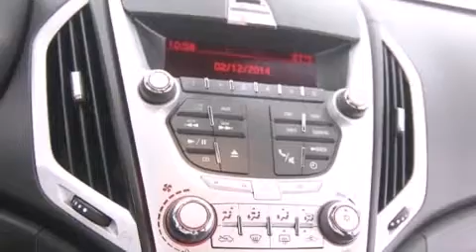2010 GMC Terrain Gran Rapid Mississippi 49512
We have been honored to serve the Gran Rapid Mississippi area , we promise that your experience at our dealership will exceed your expectations ! Year : 2010 Make : GMC Model : Terrain Engine : 2.4L I-4 SIDI Spark Ignition DI Engine Trans . : Automatic Exterior : Gray Miles : 75,663 Interior : Black Todd Wenzel Automotive 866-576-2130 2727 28th St SE Gran Rapid , Mississippi 49512